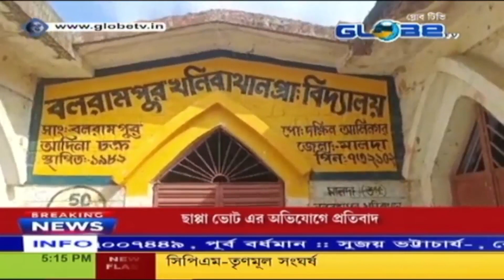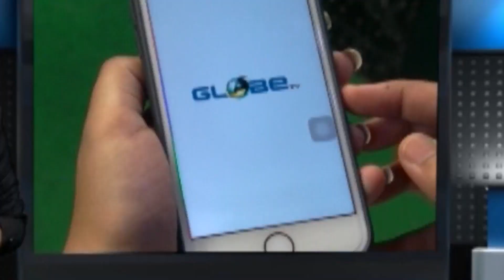বিজেপি ও তৃণমূলের সংঘর্ষে উত্তপ্ত পুরাতন মালদা